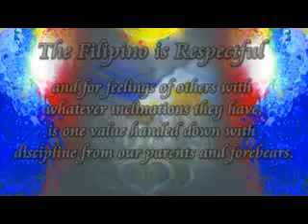07 MAGALANG NEW